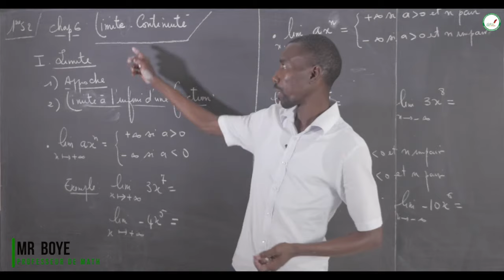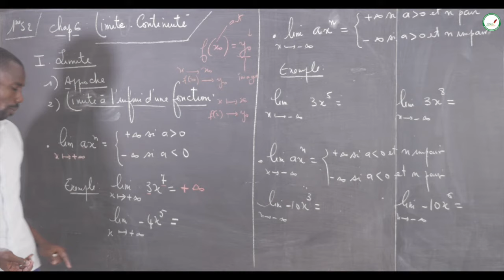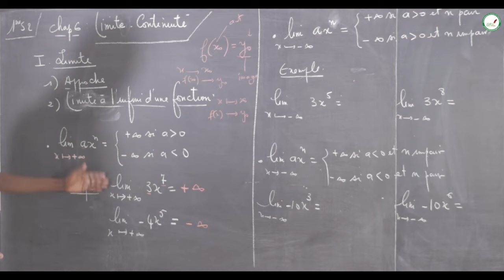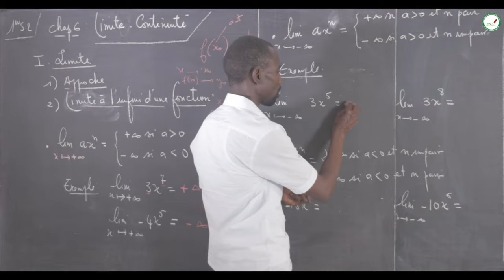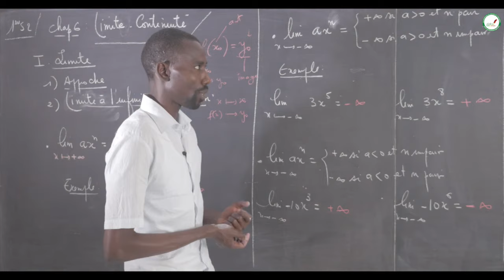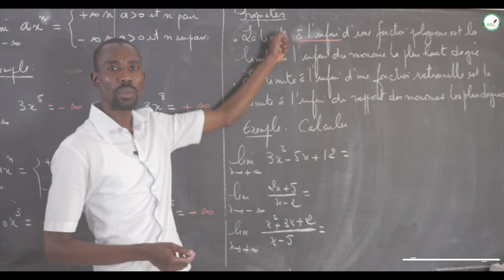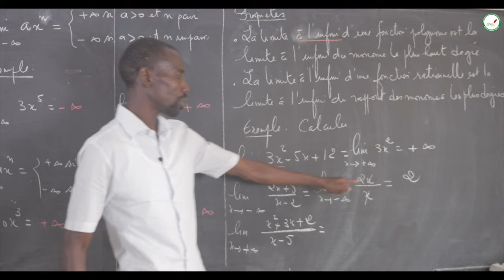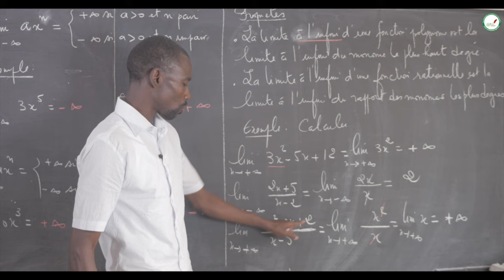Cours - Première S - Mathématiques : Limite et Continuité / M. Boye